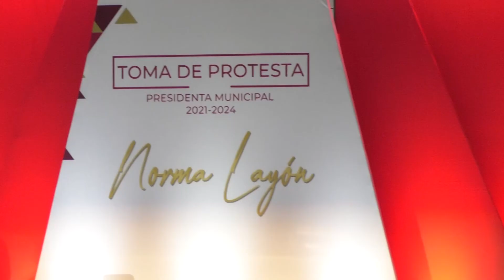🔴 Norma Layón se ve obligada a brindar mejores resultados a Texmelucan, con su reelección.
🔴 “Tenemos una ventaja, conocemos las problemáticas del municipio”. Como pocos Presidentes Municipales, Norma Layón, retomó su puesto en San Martín Texmelucan, para iniciar una nueva administración en favor de sus habitantes, durante su toma de protesta aseguro que está obligada a brindar mejores resultados.